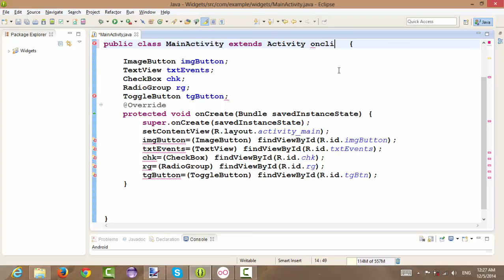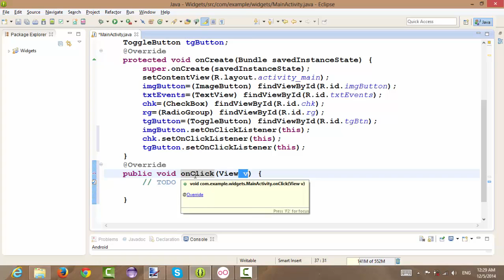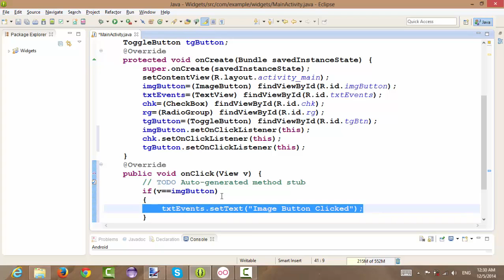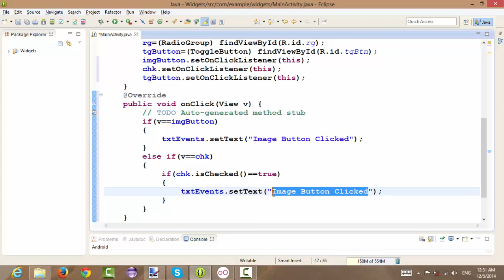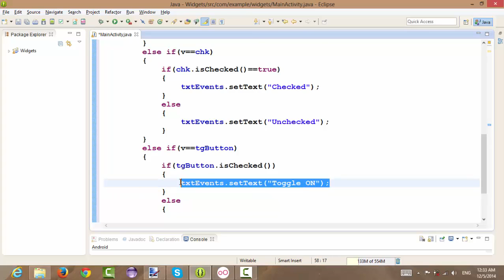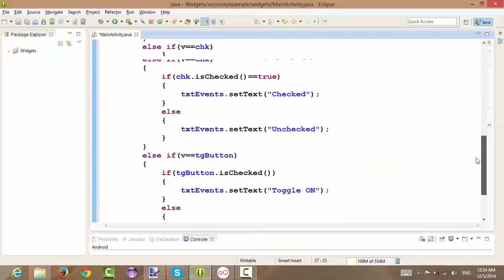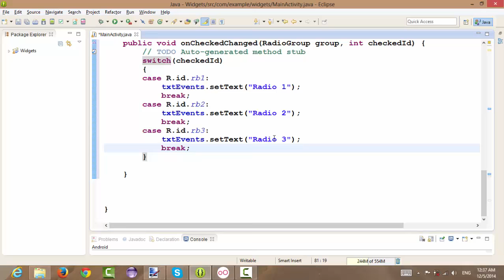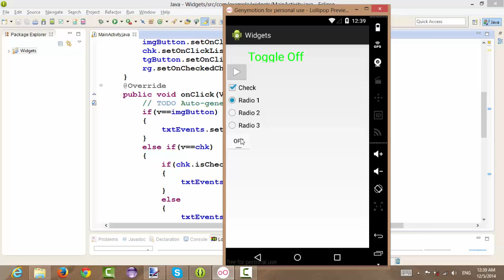Lecture 15 Implementing Our Widgets Project